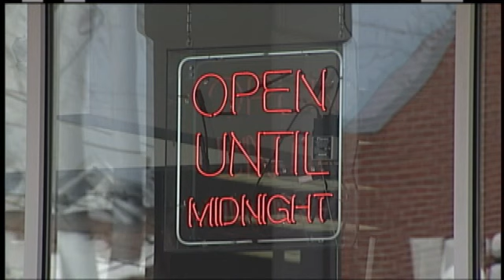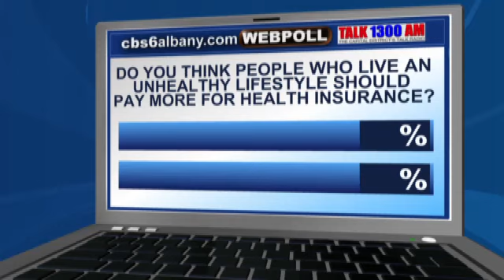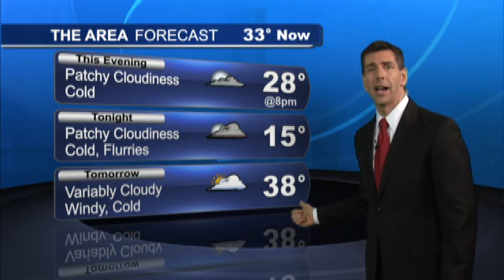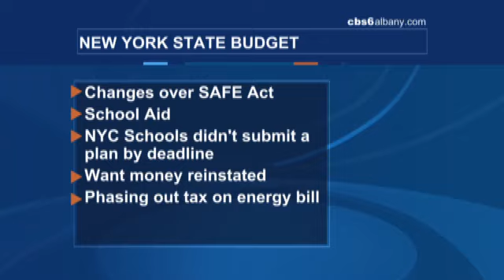CVS requires employees to get health screening to save on insurance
ALBANY -- CVS told employees recently it would charge a $50 monthly surcharge for its sponsored health insurance if employees dont get a health screening. About half the employers in New York are self-insured, meaning they take on the risk of health insurance themselves.They have more flexibility in designing their health insurance program, what the benefits are, what the restrictions are and what the payment and co-payment will be, said Paul Macielak with the New York Health Plan Association.Some of the benefits offered include discounts for not smoking. Other employers offer bonuses for losing weight. CVS is unique in charging a fee for not getting a wellness exam and others could follow with their own fees if this push is successful.There are possibilities that other experienced rating that the personal attributes of that person could affect how much their premium charged in a self-insured status, said Macielak. I think it's a positive thing and in some companies a joint effort for employees and management working together because I think they both recognize there's a financial benefit for the two of them because the premium is going to go Up for the employers and the employee as wellCVS has said information would be maintained by a third-party and it would not have access to the data, however patients are advised to take caution if participating in a screening.My advice would be to read the forms provided to employees carefully and determine whether they are authorizing any use of or disclosure of their health information, said Michael Deyo, an attorney with Iseman, Cunningham, Riester and Hyde, which provides HIPAA advice to hospitals. If the information is being collected by a third-party administrator then it is subjected to HIPAA and it cannot be shared with CVS as an employer unless the patient authorizes that disclosure.Most health screenings ask about healthy habits and check weight, blood pressure and cholesterol, while avoiding some in-depth topics reserved for personal physicians.A red flag is asking about family medical history, said Macielak. That starts to get closer to genetic history of a family, so I think that is a legal question lawyers would be sensitive to ask.